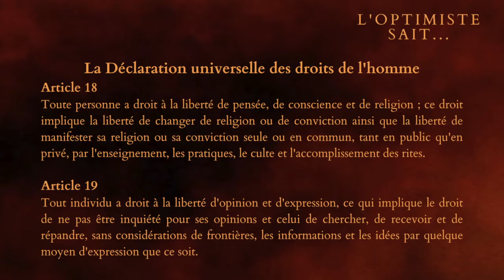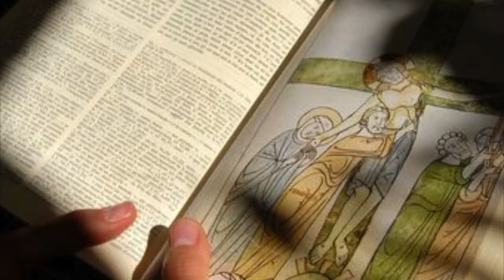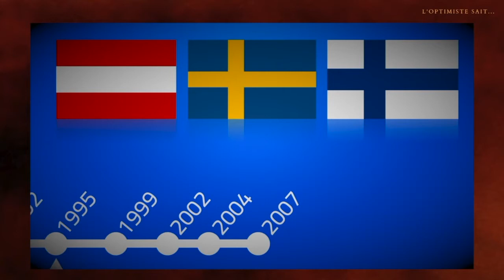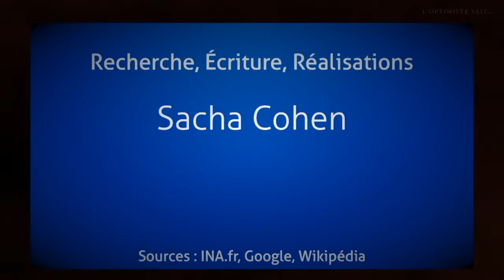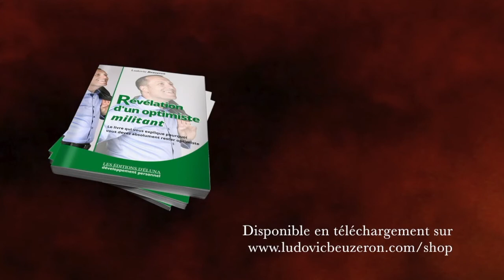Épisode 09 - Pourquoi une telle union ?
#009 - Aujourd’hui, nous allons aborder l’Union Européenne avec une question cruciale : Pourquoi une telle union ? Quelles en sont les raisons ? Pour tout savoir, venez avec moi.

👇 LE PITCH DE LA VIDÉO 👇
Cette vidéo est le 9 ème épisode d'une longue série de vidéo qui peut inspirer le changement dans la qualité de votre vie ou celle de votre famille, et pas seulement aujourd'hui mais pour longtemps. En abordant le coeur de notre documentaire, c'est à dire l'Europe et ses conséquences, nous allons entrer dans le vif du sujet et vous faire découvrir pas à pas la renaissance de l'Empire romain ainsi que ses prophéties.

Source : Histoire de l’Union européenne par la chaine de «  Sacha Cohen »

➡️ Auteurs : Monsieur Je sais tout, Olivier, Gilles le mentaliste et Ludo
➡️ Narrateurs : Ludovic BEUZERON
➡️ Sources musicales : DEF Studio, iMovie

► QUI SUIS-JE ?

🎬 LA VIDÉO
Caméra : SONY ou iPhone 6
Micro : Cravate rode
Trépied : NC
Éclairage : Ring Light + Torches led
Fond vert : Pliable
Mobilier & Décoration : Fauteuil confort

👍 LE MONTAGE
Console : MacBook
Logiciel Graphique : Canva
Logiciel Vidéo : iMovie
Logiciel Audio : GarageBand